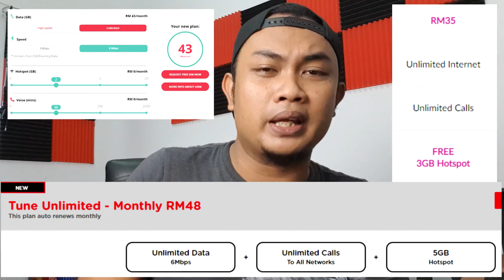Plan Terbaru Tunetalk Unlimited Internet 100GB F.U.P...I See...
Selesaikan masalah wifi di rumah anda.

Untuk dapatkan diskaun RM20

Dan anda dapat peluang melanggan Plan Internet Pantas RM109-300GB
Nota-Anda hanya dapat melanggan plan murah ini sekiranya anda ada modem 4g GlocalMe

Plan Internet Pantas Untuk B40 (Bajet Rendah)
Plan Internet Onexox WAWA
RM18-18GB Internet Pantas | 100 Minit Call
RM35-35GB Internet Pantas | 300 Minit Call

Data Tak Cukup?Add on paling murah Ada La
RM18-20GB-Add on paling murah di Malaysia

Validity selama 28 Bulan
Prepaid

Simpan nombor ini untuk servis internet yang berterusan.

Plan Terbaru Tunetalk 2022
-Rm38-3-6Mbps | 4GB Hotspot | Unlimited Call
-RM48-6-12Mbps | 6GB Hotspot | Unlimited Call
-Rm70-18Mbps | Unlimited Hotspot | Unlimited Call

Prepaid
Nombor sama boleh
Nombor baru boleh

Kepada anda yang mahu menjana pendapatan sampingan,JUAL SEKALI DAPAT BERKALI-KALI...sistem ini berjalan secara auto  untuk jual simkad..anda hanya perlu share link..pendaftaran,stok,postage dan training semua akan diuruskan oleh team website kerja simple.

Kerja paling mudah di dunia..team uruskankerja anda tapi gaji dan komisyen semua anda punya.

Tonton Full Channel dan movie collection menggunakan IPTV..Biar astro turun harga..nanti kita sama2 langgan😆😆

Ni ada beberapa certified tv box yang masih releven untuk digunakan pada 2022